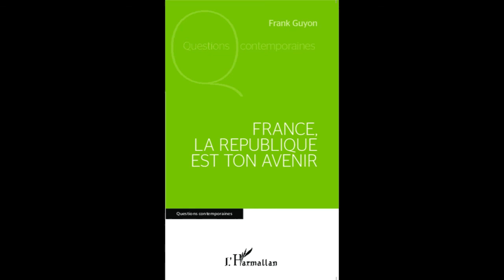FRANCE, LA RÉPUBLIQUE EST TON AVENIR - Frank Guyon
FRANCE, LA RÉPUBLIQUE EST TON AVENIR

Frank Guyon

Questions contemporaines

ACTUALITÉ SOCIALE ET POLITIQUE ECONOMIE EUROPE France

L'auteur analyse les causes du pessimisme collectif contemporain des Français pour leur avenir. Il démontre que le chômage de masse apparu en 1975, a ruiné l'héritage de la République et mis à mal deux valeurs communes qui fondaient la cohésion sociale: le Travail et l'Egalité. Pour reprendre confiance il faut renouer avec les valeurs républicaines, s'engager dans le développement durable en faisant plus avec moins ou mieux autrement.

ISBN : 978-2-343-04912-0 • 15 janvier 2015 • 182 pages